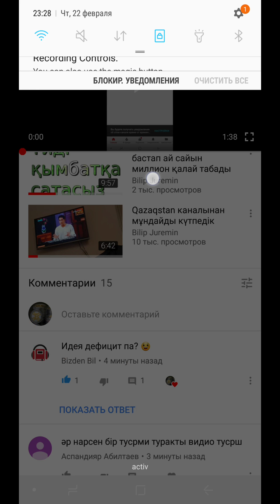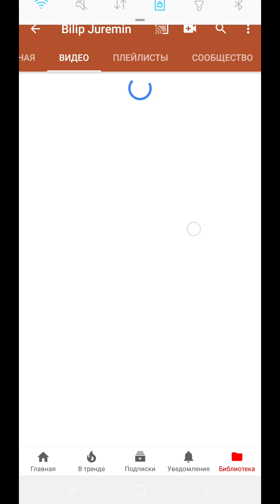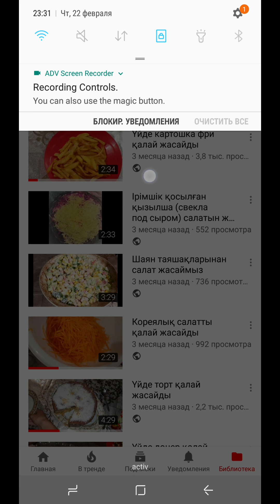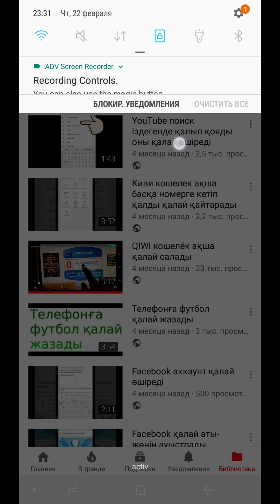Видео ұзақ шықпай кетсе оған себеп бар